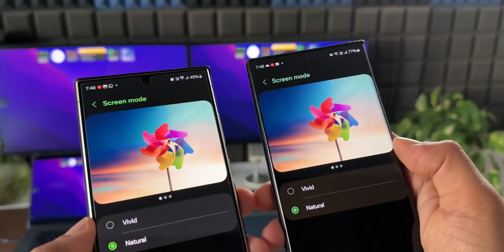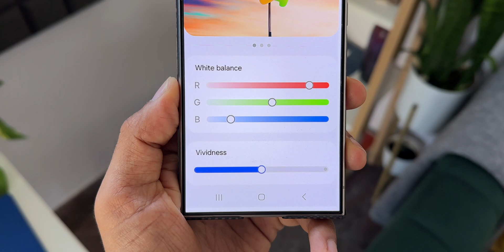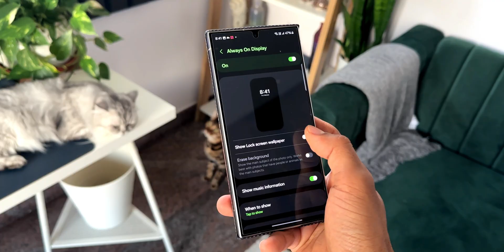Samsung Galaxy S 24 Ultra New update brings Camera & Display Improvements !